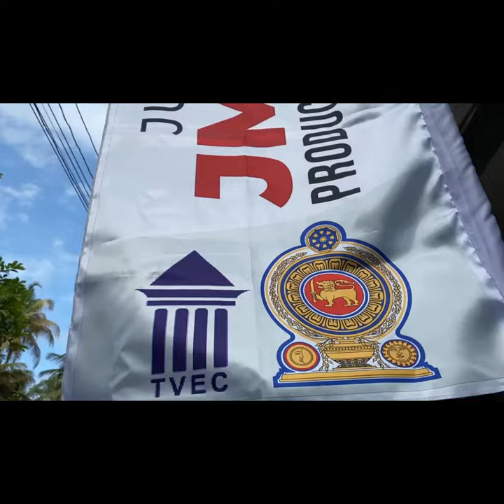உங்களுக்கு 'அ' சொல்லித் தந்த யாரையும் 'ஈ' என்று ஏளனமாக பார்க்க வேண்டாம்.